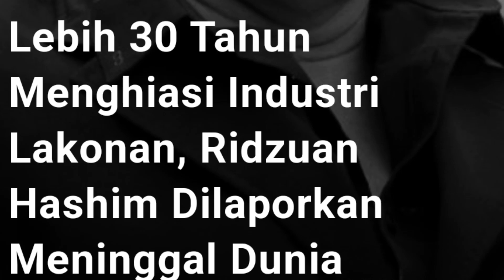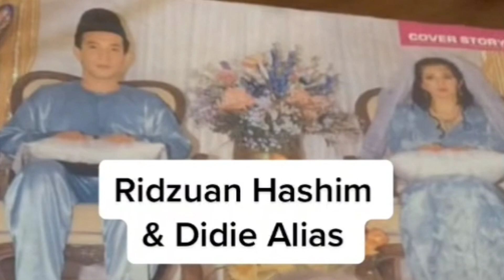Sedih tak terhingga Didi Alias atas kepergian Bekas suaminya Riduan Hashim